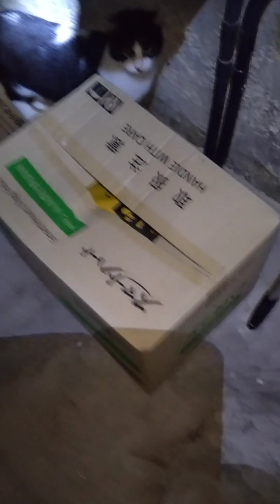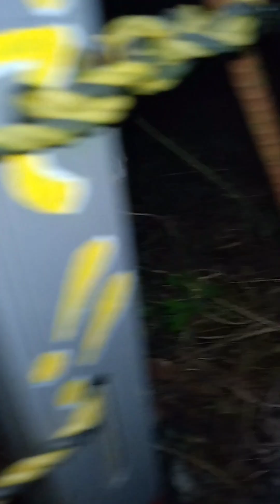2024年11月3日朝 今朝のニャンコ